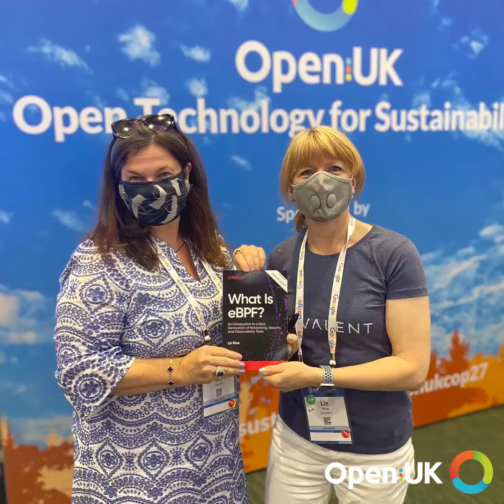OpenUk at the Open Source Summit Europe 2022: Day 2